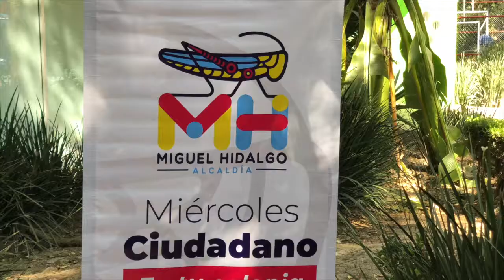MiércolesCiudadano en el Faro del Saber Salesiano, Col. Anáhuac I Sección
Gracias por su participación vecinas y vecinos de la Colonia Anáhuac I Sección y colonias cercanas, hoy con el MiércolesCiudadano nuevamente pudimos brindarles una atención cercana.